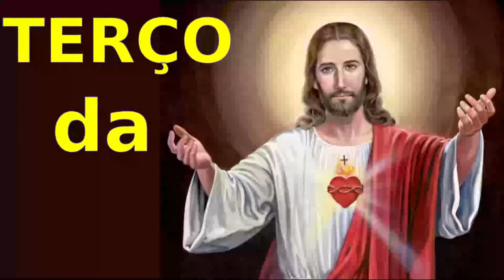TERÇO DA CONFIANÇA EM JESUS